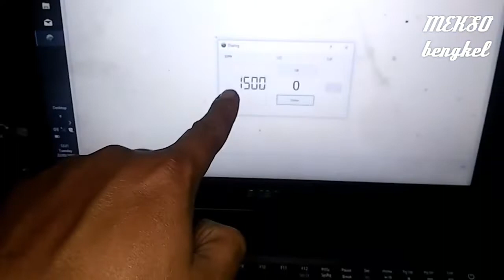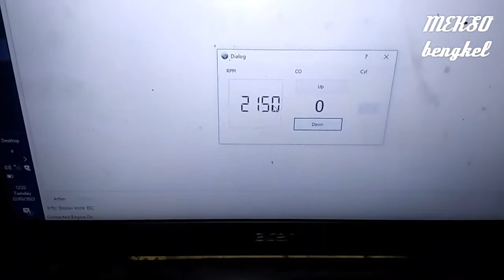Membuat sensor isc manual mio j series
Semoga bermanfaat